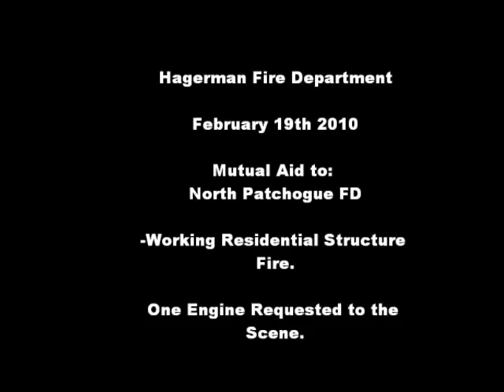Hagerman Fire Department, Mutual Aid to N. Patchogue, Working Fire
The Hagerman Fire Department responded to a mutual aid to the North Patchogue Fire Department for a working residential structure fire.  North Patchogue's Chief was first on scene and reactivated for a working fire in a 1 story occupied dwelling with heavy fire and smoke showing.  Units worked quickly to extinguish the fire but due to the layout and where the fire was located it made their job that much more difficult, the house was a total loss, but a great job was done by all.